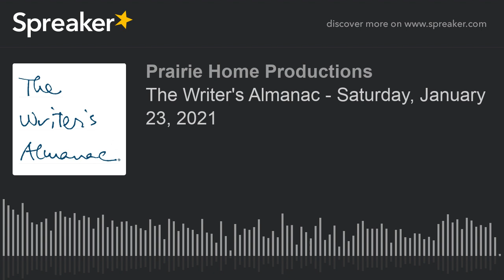The Writer's Almanac - Saturday, January 23, 2021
It’s the birthday of biochemist and pharmacologist Gertrude B. Elion (1918), who developed drugs to treat leukemia, malaria, herpes, and AIDS.